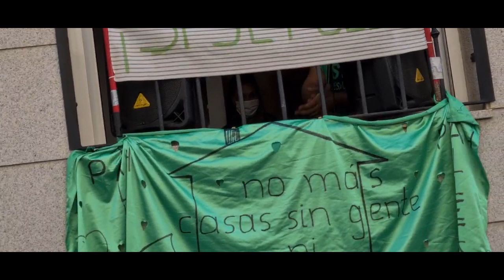Happening in calle callejo